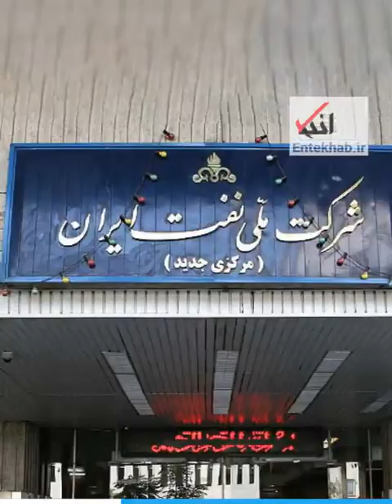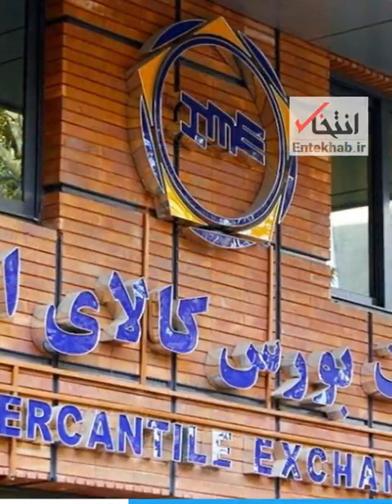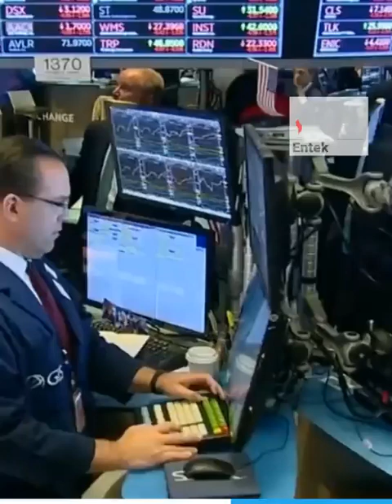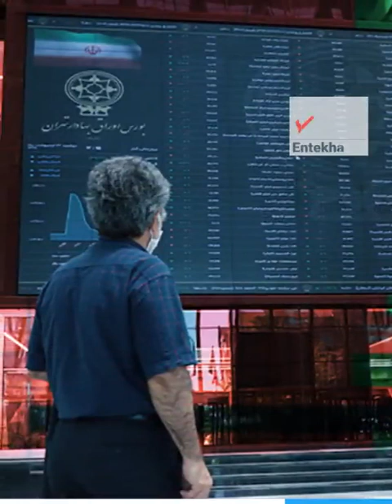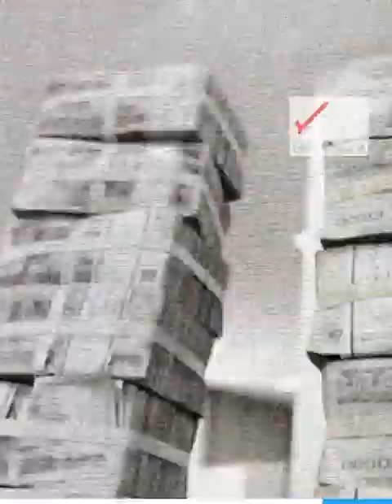بشکه‌ی نفت بخرید؛ نگهداری و فروشش هم با خودتان!/ گزارشی از طرح جدید دولت رئیسی برای فروش نفت به مردم